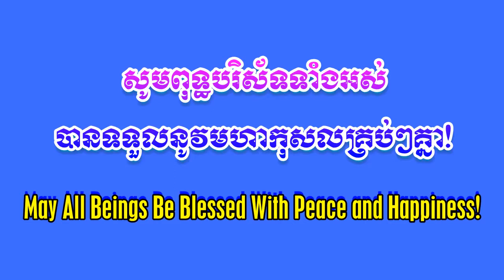Pchum Ben - សមាទាននិច្ចសីល Undertaking The Five Precepts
Pchum Ben September 28, 2013 - សមាទាននិច្ចសីល Undertaking The Five Precepts

សមាទាននិច្ចសីល (សីល៥)
១- បាណាតិបាតា វេរមណីសិក្ខាបទំ សមាទិយាមិ។
-ខ្ញំសូមសមាទាននូវសិក្ខាបទ គឺចេតនាជាហេតុវៀរចាក កិរិយាធ្វើសត្វមានជីវិតឲ្យធ្លាក់ចុះគន្លង គឺសម្លាប់សត្វ។
២- អទិន្នាទានា វេរមណីសិក្ខាបទំ សមាទិយាមិ។
-ខ្ញំសូមសមាទាននូវសិក្ខាបទ គឺចេតនាជាហេតុវៀរចាក កិរិយាកាន់យកនូវវត្ថុដែលគេមិនបានឲ្យដោយកាយឬដោយវាចា។
៣- កាមេសុ មិច្ឆាចារា វេរមណីសិក្ខាបទំ សមាទិយាមិ។
-ខ្ញំសូមសមាទាននូវសិក្ខាបទ គឺចេតនាជាហេតុវៀរចាក កិរិយាប្រព្រឹត្តខុសក្នុងកាមទាំងឡាយ។
៤- មុសាវាទា វេរមណីសិក្ខាបទំ សមាទិយាមិ។
-ខ្ញំសូមសមាទាននូវសិក្ខាបទ គឺចេតនាជាហេតុវៀរចាក កិរិយាពោលនូវពាក្យកុហក។
៥- សុរាមេរយមជ្ជប្បមាទដ្ឋានា វេរមណីសិក្ខាបទំ សមាទិយាមិ។
-ខ្ញំសូមសមាទាននូវសិក្ខាបទ គឺចេតនាជាហេតុវៀរចាក ហេតុជាទីតាំងនៃសេចក្តីប្រមាទ គឺផឹកនូវទាំកស្រវឹង គឺសុរា និងមេរ័យ។
Undertaking the Five Precepts
1-Pāṇātipātā veramaṇī sikkhāpadaṃ samādiyāmi.
I undertake the training rule to abstain from taking life.
2- Adinnādānā veramaṇī sikkhāpadaṃ samādiyāmi.
I undertake the training rule to abstain from taking what is not given.
3- Kāmesumicchācāra veramaṇī sikkhāpadaṃ samādiyāmi.
I undertake the training to avoid sexual misconduct.
4- Musāvādā veramaṇī sikkhāpadaṃ samādiyāmi.
I undertake the training rule to abstain from false speech.
5- Surāmerayamajjapamādaṭṭhānā veramaṇī sikkhāpadaṃ samādiyāmi.
I undertake the training rule to abstain from fermented drink that causes heedlessness.